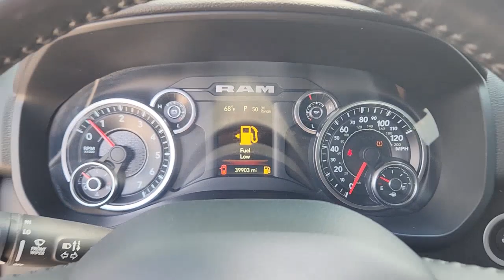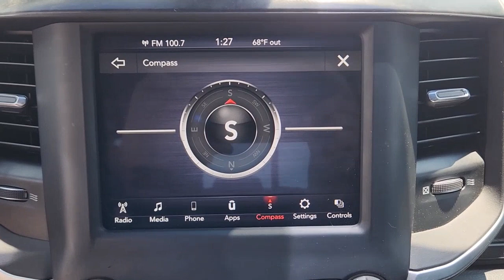2020 Ram 1500 Lewisville, Carrollton, Grapevine, Denton, Frisco 23GC1131B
Granite Crystal Metallic Clearcoat Used 2020 Ram 1500 Big Horn/Lone Star available in 1024 S. Stemmons FWY, Lewisville, Texas at Huffines CDJR Lewisville, TX. Servicing the Lewisville, Carrollton, Grapevine, Denton, Frisco, area.

Odometer is 8002 miles below market average!brbrbrGranite Crystal Metallic Clearcoat 4D Crew Cab 2020 Ram 1500 Big Horn/Lone Star 4WD 8-Speed Automatic HEMI 5.7L V8 Multi Displacement VVT eTorquebrOur Chrysler dealership in Lewisville TX is proud to serve the Lewisville Flower Mound and Highland Village TX communities with the finest selection of new and used Chrysler Dodge Jeep and RAM vehicles in the Greater Dallas-Ft. Worth area. Our skilled and knowledgeable car sales staff is her to help you with touchless service. Your health and peace of mind is important to us! We can answer any questions on every make and model of the cars trucks and SUVs we have in stock. Our team is here to help you find the right and perfect vehicle for your needs and budget and we want you to be excited to get behind the wheel of the vehicle of your choice for a test drive. We have over 400 new Chrysler Dodge Jeep and RAM vehicles on our lot! If you are looking for a car truck or SUV we have a huge selection for every budget! Feel free to browse our new or used inventory 24/7 or call us with any questions!
Quick Order Package 27Z Big Horn|3.21 Rear Axle Ratio|3.92 Rear Axle Ratio|Anti-Spin Differential Rear Axle|Wheels: 18 x 8 Cast-Aluminum Painted|Wheels: 20 x 9 Aluminum Chrome Clad (WRK)|Cloth Bench Seat|Big Horn Level 1 Equipment Group|Sport Appearance Package|33 Gallon Fuel Tank|Radio: Uconnect 3 w/5 Display|Radio: Uconnect 4 w/8.4 Display|Wheel to Wheel Side Steps|2nd Row In Floor Storage Bins|4 Way Front Headrests|Rear 60/40 Folding Seat|3 Rear Seat Head Restraints|Front Seat Back Map Pockets|Foam Bottle Insert (Door Trim Panel)|Sun Visors w/Illuminated Vanity Mirrors|Auto-Dimming Rear-View Mirror|Black Premium Power Mirrors|Cluster 3.5 TFT Color Display|GPS Antenna Input|Glove Box Lamp|Rear Dome w/On/Off Switch Lamp|Big Horn IP Badge|Big Horn Badge|SiriusXM Satellite Radio|Power Adjustable Pedals|48V Belt Starter Generator|Hybrid traction battery type: lithium ion|4-Wheel Disc Brakes|6 Speakers|Air Conditioning|Electronic Stability Control|ParkView Rear Back-Up Camera|Tachometer|Voltmeter|ABS brakes|AM/FM radio|Alloy wheels|Brake assist|Bumpers: chrome|Delay-off headlights|Driver door bin|Dual front impact airbags|Dual front side impact airbags|Front anti-roll bar|Front fog lights|Front reading lights|Front wheel independent suspension|Fully automatic headlights|Heated door mirrors|Illuminated entry|Leather steering wheel|Low tire pressure warning|Occupant sensing airbag|Outside temperature display|Overhead airbag|Overhead console|Panic alarm|Passenger door bin|Passenger vanity mirror|Power door mirrors|Power steering|Power windows|Radio data system|Rear anti-roll bar|Rear seat center armrest|Rear step bumper|Remote keyless entry|Speed control|Split folding rear seat|Steering wheel mounted audio controls|Telescoping steering wheel|Tilt steering wheel|Traction control|Trip computer|Variably intermittent wipers|Compass|Front Center Armrest w/Storage